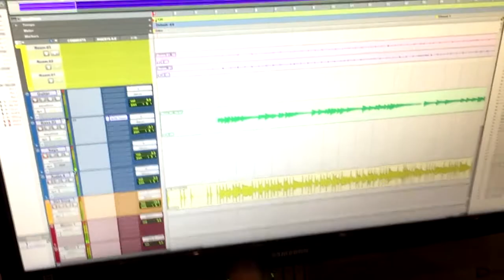Redbone - Childish Gambino (Cover)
Redbone - Childish Gambino Cover | VLOG | Music With Bob

Special Thanks to: Georgia, Kaylee, Garrett

Special Special Thanks to Collin Higgins (videographer of the show "Hot Ones") who did the mixing of this song